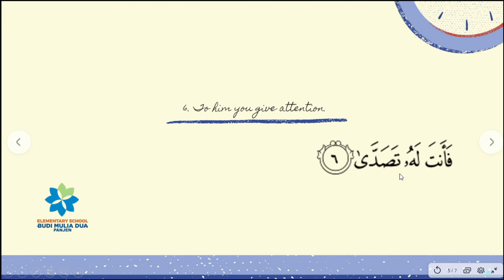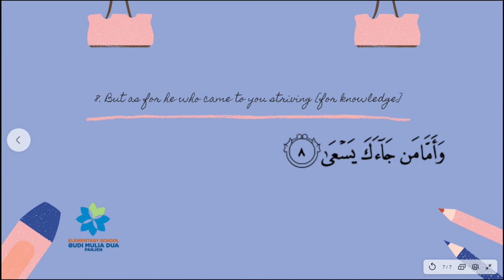SURAT'ABASA AYAT 5-8 | RELIGION ACTIVITY